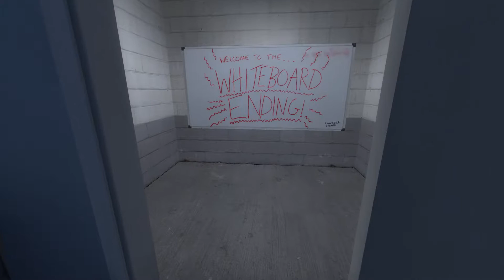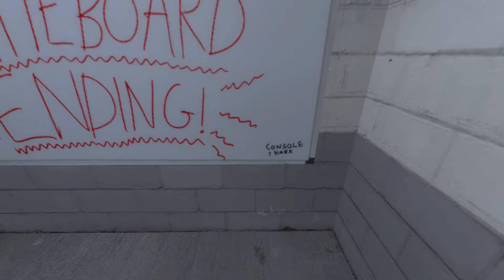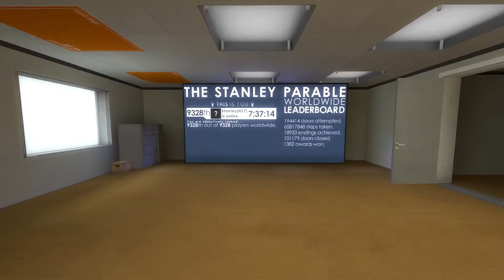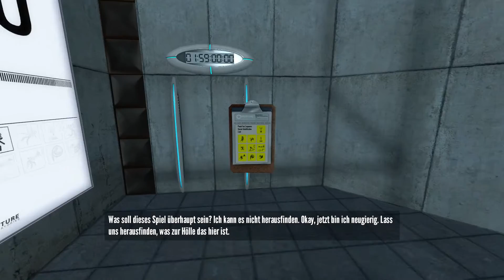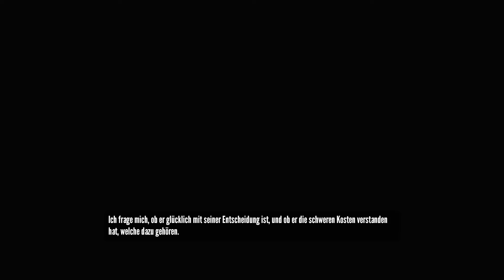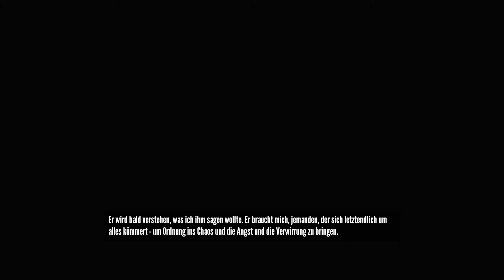Let's Play The Stanley Parable #05 - Das "BESTE" Computerspiel ever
-Stanley Parable-

Du willst keine Video mehr verpassen?

Kommentiertes Gameplay von Orex (2015)

Die "Stanley Parable" ist ein ziemlich verrücktes und beklopptes Spiel mit vielen unterschiedlichen Enden.
Sinn des Spiels ist es alle Enden herauszufinden und durch eigensinnige Entscheidungen den Erzähler aus der Fassung zu bringen.